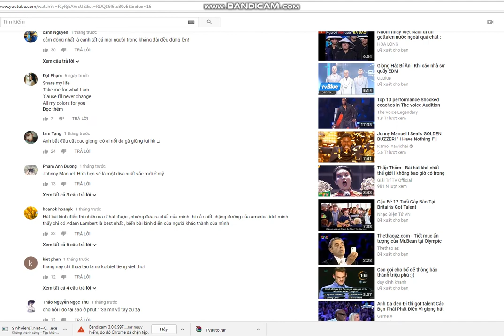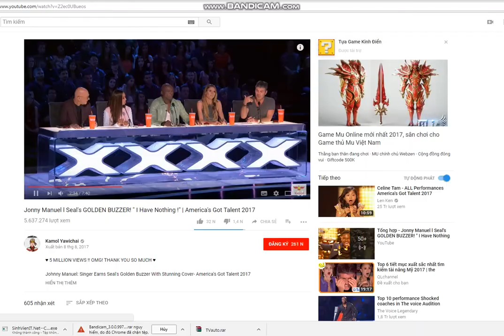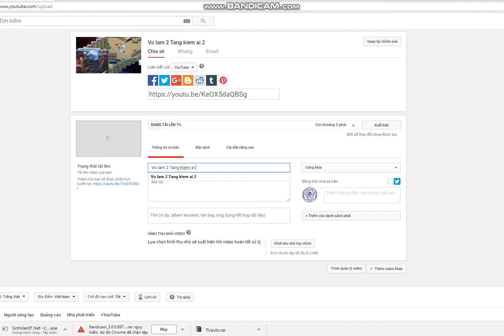Vo lam 2 Tang kiem ai 3